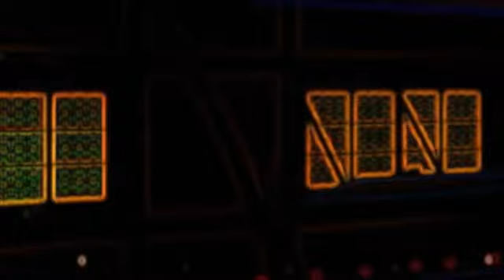Preview 2 Christmas and Space in Stupid in G major 1024